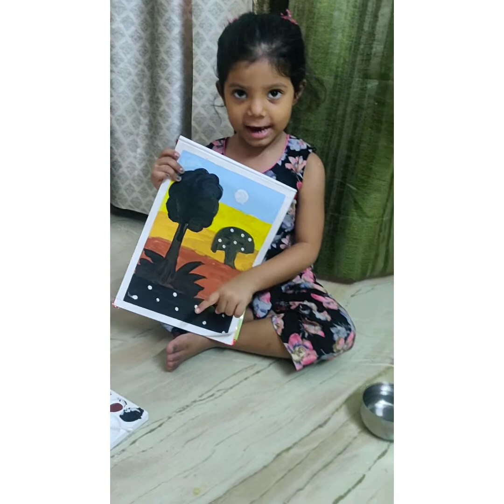Landscape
posters colour,earbud